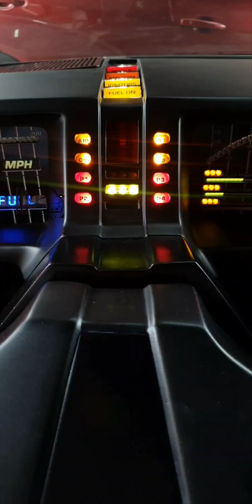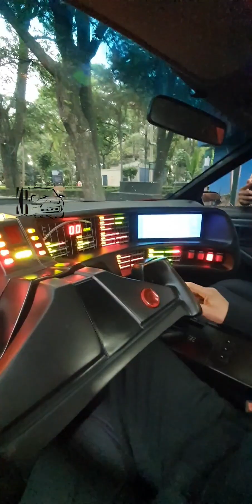Dato interesante sobre Roberto Carrillo y su participación en el doblaje de la serie KNIGHT RIDER